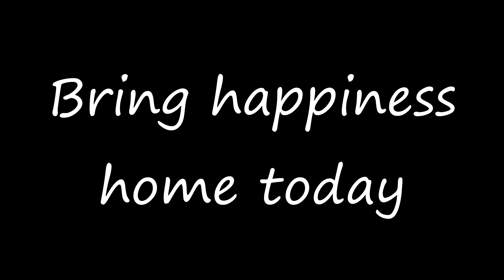Cat Adoption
Teddy, Ethel, buttercup, Sid and Roger